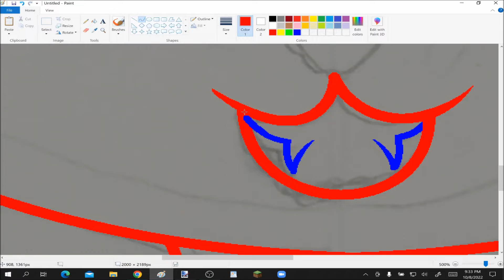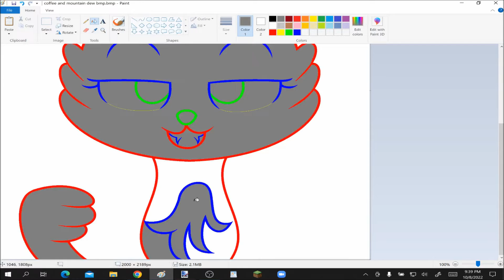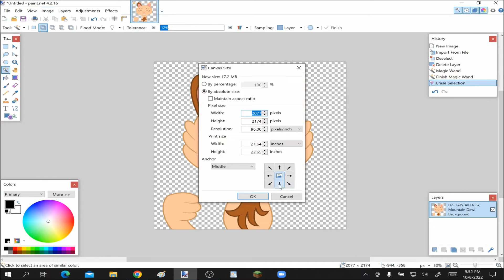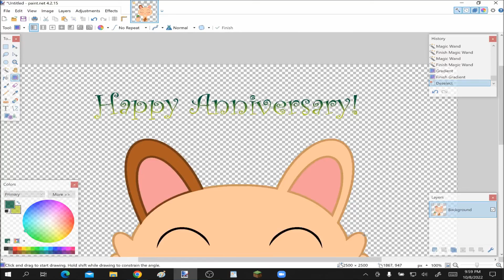Coffee's Anniversary - LPS Speedpaint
To celebrate my 2nd anniversary of my mental health hospitalization (which happened on October 15, 2020, so of course it's late), I drew my LPS sona Coffee drinking a can of Mountain Dew as a toast 🥂

Honestly, if I hadn't been hospitalized back then, I probably wouldn't have gone back to LPS, let alone my childhood. Heck, I'd probably be even dead by now.

Programs Used
MS Paint
Paint.net
OBS Studio